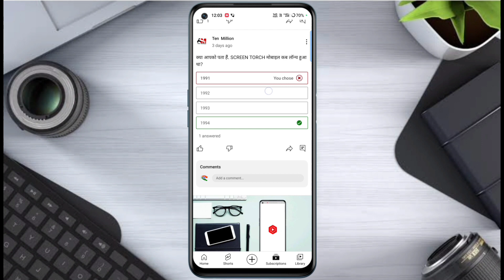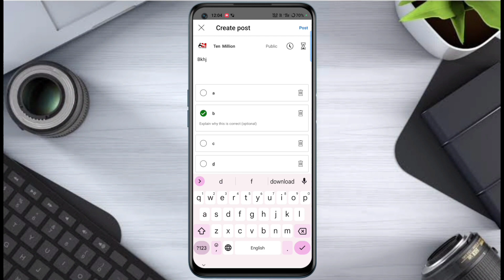community post me creat and not || YouTube Community Post Me Chose And Creat kaise kare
community tab
community tab photo vote
image vote kaise kare
how to make a poll on youtube community
how to make poll in youtube with image
youtube community tab
how to post images in youtube community polls
Community tab me image Poll option enable kaise kare
community
youtube channel par poll kaise kiya jata hai
YouTube comments post kyon nahin dikh raha hai
YouTube me community post nahi dikh rha kya kare
YouTube community post don't show problem
YouTube channel me community post kyu nhi dikhai de rha hai
community post not showing
community post not working
YouTube community post not showing
YouTube community post not working
YouTube ka community post dikhai kyu nahi de raha hai kya kare
shorts
community tab new update 2023
Community Tab Me Post Images poll kaise kare
Community Tab enable kaise kare
4 Photos wala community tab kaise dale
irfantechnical
community tab me full video Kaise Dale
community tab me video Post kese Kare
bina link ke community tab me video kaise dalte hai
sachin mourya
Apni video ko youtube community post me kaise dale
apni video ko youtube community post me kaise dale 2022
youtube video ko community post me kaise dalte
youtube community post me gif video kaise dale
Youtube Video Community Post me kaise dale | Youtube Video Ko apni Community post me kaise dale
community post me gif video kaise lagaye
community post me video kaise lagaye
community tab me gif file kaise post kare
how to add video on youtube community
how to post GIF in community Post
how to post gif on youtube community
how to post video on youtube community tab
how to share video in community tab
how to upload gif on youtube community
youtube community post me chalta huya video kaise lagaya jata hai
Quiz Poll New Features
YouTube Community Me Quiz Post Kaise Kare
youtube community post quiz
community tab me poll kaise kare
youtube community tab new update
youtube community tab features
community quiz post
how to create community tab quiz post
how to make poll in youtube with quiz post
how to post quiz on youtube
tech om arya
hindi
How to Post Photo on Youtube Community Tab
Community Tab Me Photo Post kaise Kare
How to Post Photo on Youtube
How to upload photo in Youtube
How to Post in community Tab
How to Post Photo in community Tab
Youtube Community Tab Me Photo Post kaise Kare
Youtube Community Tab Me Photo kaise Dale
Youtube Community post kaise Kare
Youtube per photo kaise Upload kare
Community post kaise Kare
youtube community
youtube community post
communitytab
Vidyarthi fashion
Vidyarthi
YouTube Par Photo Kaise Upload Kare
How to Use YouTube Community tab YouTube
youtube par image kaise upload kare
youtube par image kaise dalte hain
youtube community tab kaise use kare
Mobile se youtube community post kaise dale
YouTube per commmuity post kaise kare in Hindi